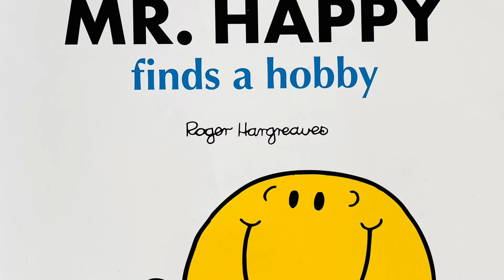Mr. Happy finds a hobby - Roger Hargreaves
When Mr Happy helps Mr Grumble choose a new hobby, they find him the best one of all!